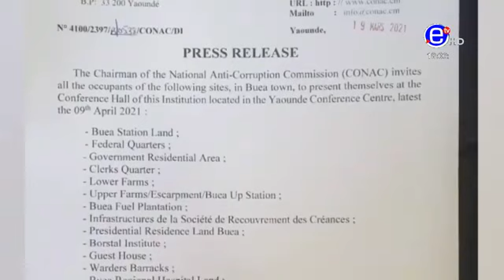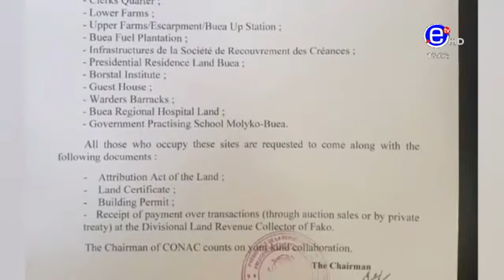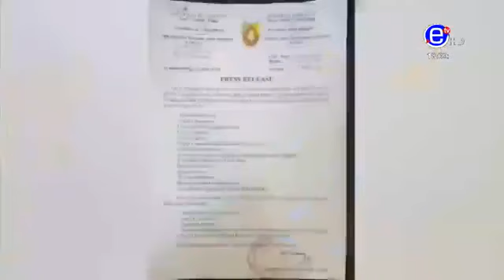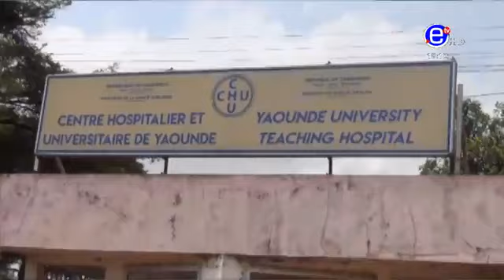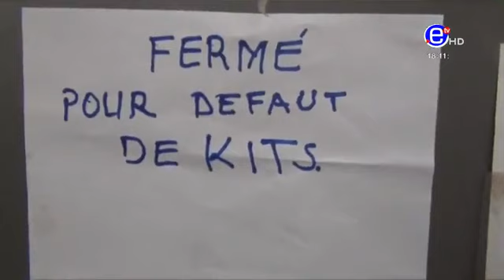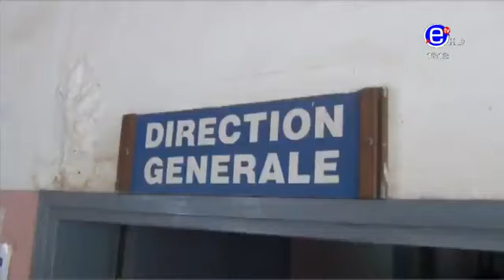The 06.00 PM News, Equinoxe Tv - Tuesday 06th April 2021